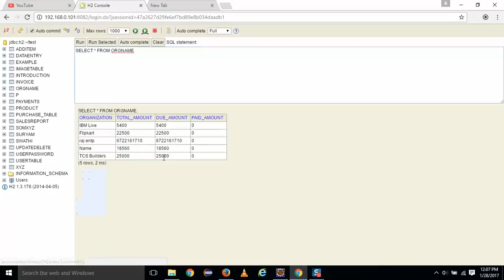MySQL - How to Change Null Values to 0 in SQL - Intact Abode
In this videos i show how to update your null values to zero or o in sql, if you wanted change all the null values in your sql to numerical zero 0, this syntax will sure help you to solve the problem. in some cases i you wanted to display your null values to 0 in sql, mysql, oracle or any other jdbc database this querry will sure help you solve the problem in sql syntax.